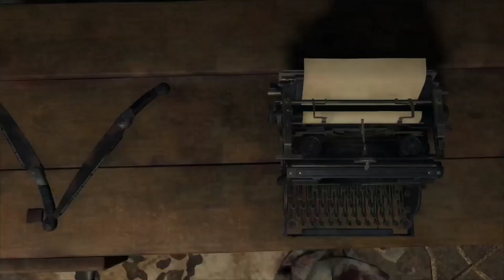Prospect plays Resident Evil 4 REMAKE #5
For a better experience change the video quality :)

I stream from 6 pm to 10 pm on twitch from Monday to Friday and occasionally on weekends

Love y'all